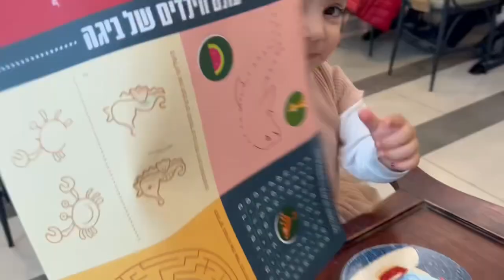וולוג בחופשת חנוכה-יצאנו לטייל!!